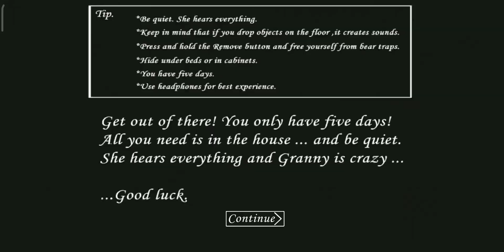GRANNY chapter one full gameplay with all secret doors and places😱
it's granny easy gameplay. i will show you all the hidden places to find items for the use of escape the granny's house.
honesty i'm noob player so support me to do my best. so let's explore granny house and escape it.